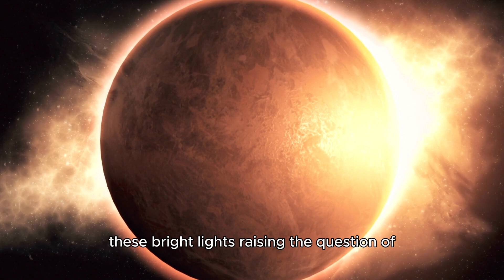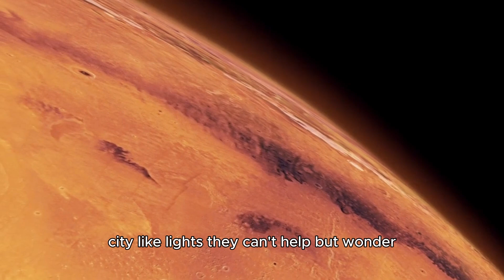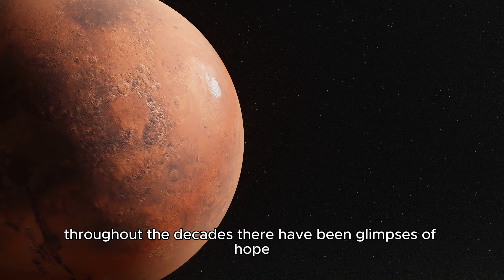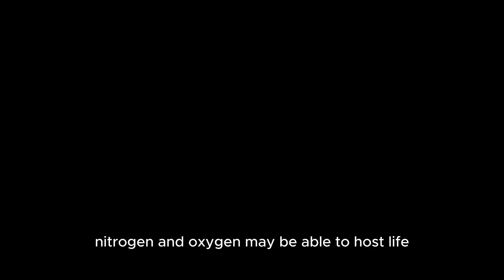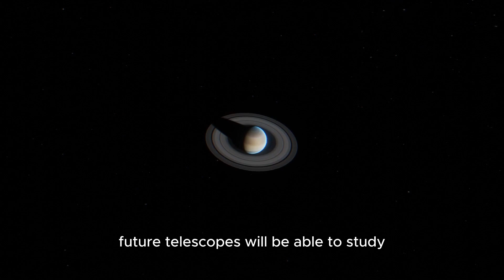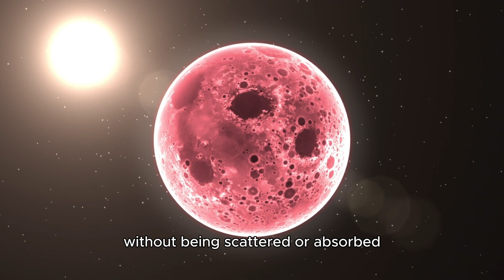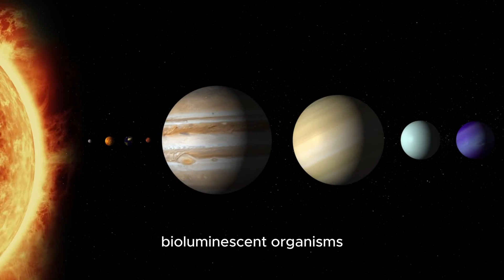"James Webb Telescope Captures City Lights 7 Trillion Miles Away!"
Shocking Discovery by James Webb! 🌌
🔭 Mysterious lights resembling cityscapes have been detected on Proxima Centauri B, just 7 trillion miles away from Earth! Could this be the evidence of extraterrestrial life we've been waiting for? Join us as we delve into the groundbreaking observations made by the James Webb Space Telescope that have left scientists and the public alike stunned. Is there an advanced civilization out there, illuminating the night on this distant exoplanet? 🌠

🔍 Highlights:

🌃 Webb's detection of city-like lights on Proxima Centauri B
🔬 The science behind these extraordinary observations
👽 What this could mean for the search for extraterrestrial life
🌌 How Webb’s infrared capabilities are changing our view of the cosmos

📅 Timestamps:
00:00 - Introduction
01:12 - James Webb’s Observation
03:45 - The Mystery of Proxima Centauri B
07:22 - What These Lights Could Mean
10:34 - Future Observations & Implications
15:05 - Conclusion & Speculations